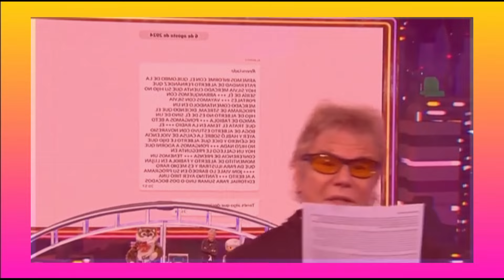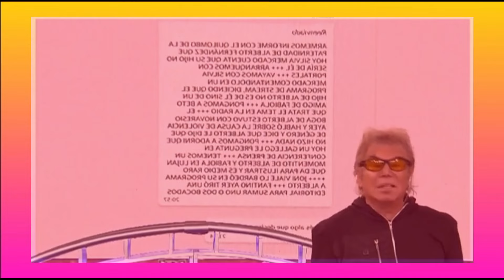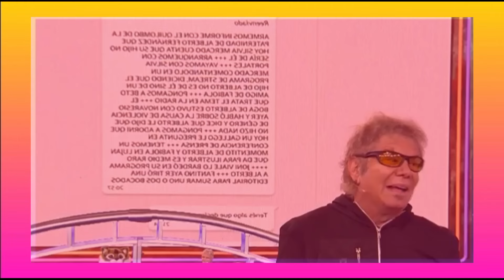"Beto Casella habla claro, Lo que realmente piensa sobre la filtración en el chat presidencial"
¡Revelado en vivo! Beto Casella rompe el silencio sobre la filtración de la rutina de su programa en el chat presidencial. Descubre sus palabras llenas de sarcasmo y cautela en este impactante video . BetoCasella FiltracionChat AlbertoFernandez Fabioladebrito Gossip 📱🔥🎥